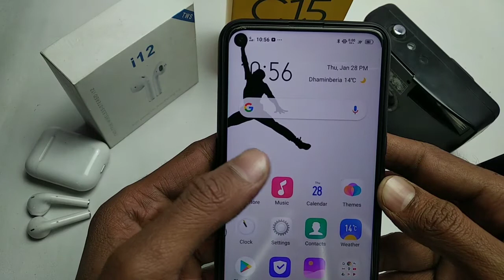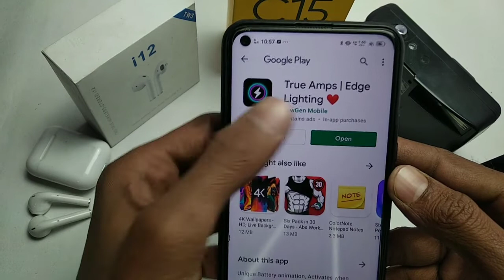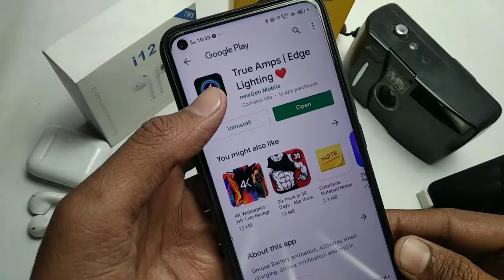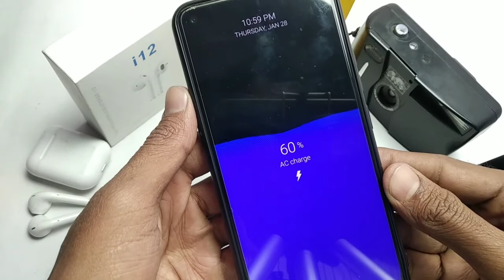How To Change Phone Charging Animation Of Any Device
Friends aajka is video me maine bataya How To Change Phone Charging Animation Of Any Device